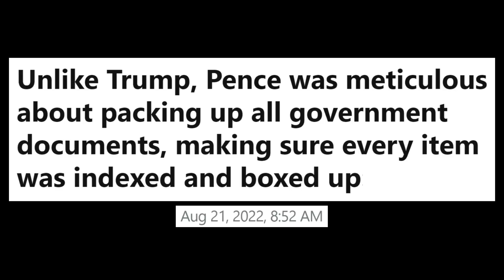This Didn't Age Well For Mike Pence...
At this point, it is safe to assume every single POTUS and their VPs have taken Classified files back to their homes. I am sure they took them home for sh*ts and giggles. *sarcasm*

Trends